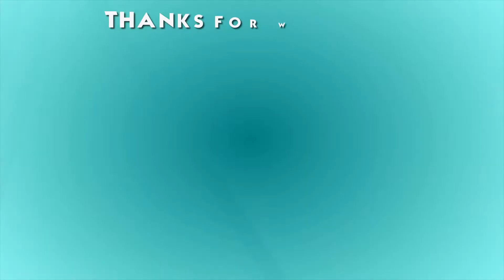Fortnite makes me lose braincells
I played fortnite with some friends and it was a fun time